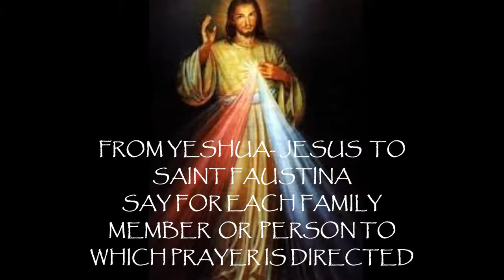DIVINE MERCY CONVERSION PRAYER FOR THE AFRICAN DIASPORA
Devotions of the Black Catholics, Orthodox, Lutheran and other members of the Liturgical Church an Christianity history. NO CLAIM TO COPYRIGHT IN GRAPHICS, PICTURES.